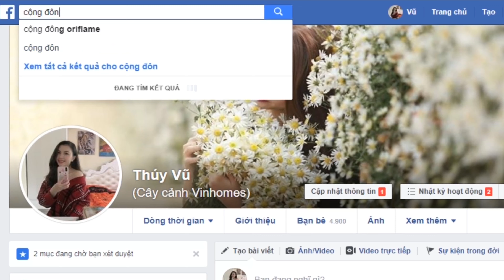Sứ Hạt Và Sứ Cành Có Những Đặc Điểm Gì? | CÂY CẢNH CHỢ HÀNG | Hải Phòng